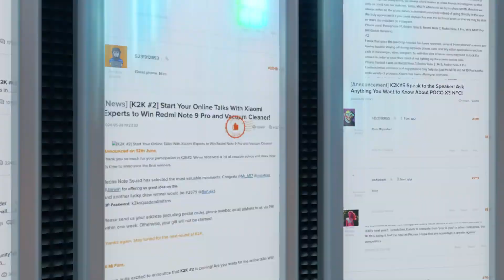Introduction Trailer of new series of Mi Bunnies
Are you a huge fan of our iconic Mi Bunny? Here’s some big news!
We just launched a new series of Mi Bunnies. Each one represents a popular Mi Community campaign.